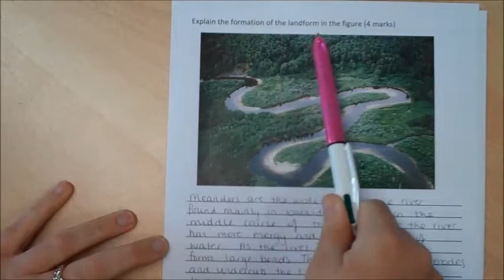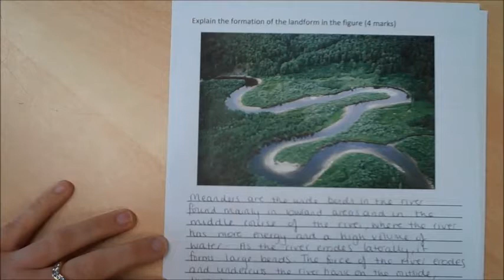Explain the formation of a meander